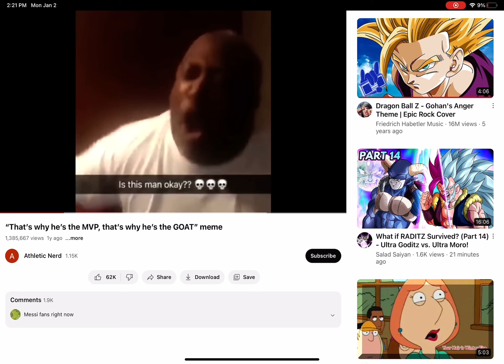What I think of dragon ball z